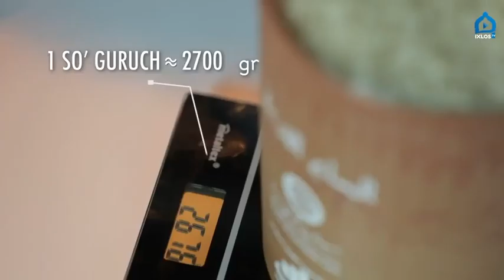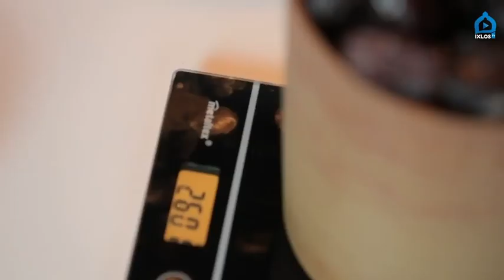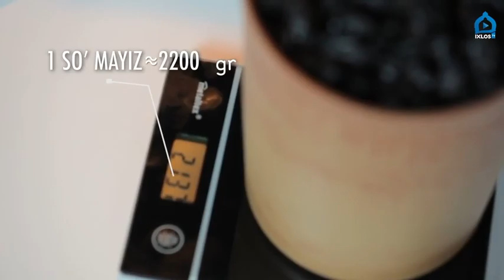Фитр садақаси қандай ӯлчанади? Шайх Содиқ Самарқандий. Fitr sadaqasi haqida. Shayh Sodiq Samarqandiy